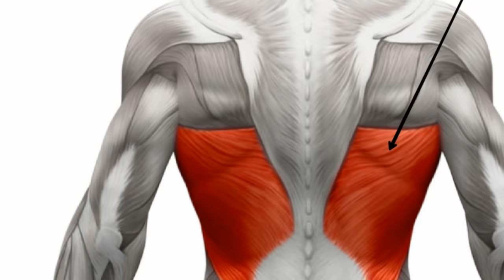6 تمارين الظهر للحصول على ظهر عريض ( لا تتخطها ) Back Exercises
6 تمارين الظهر  للحصول على ظهر عريض ( لا تتخطها ) Back Exercises